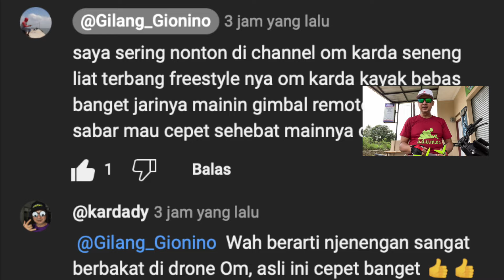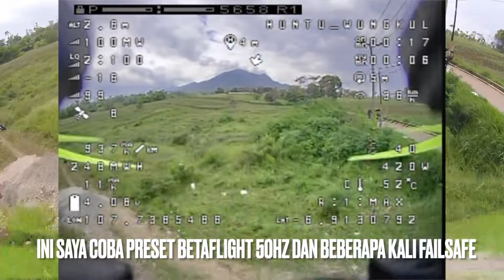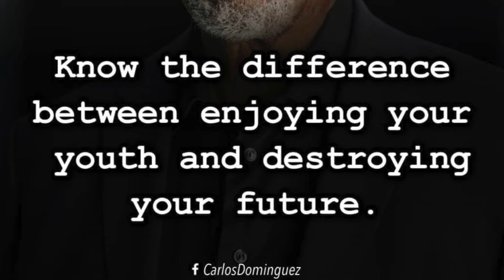3 CIRI PILOT yang Memperlakukan DRONE sebagai Hobby 🎮😍🇮🇩✈️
Tiga Ciri Pilot yang memandang Drone sebagai hobi bisa dilihat dari 3 hal: 1)Motif 2)Usia 3)Gaya Penerbangannya. saya sampaikan ini berdasar pengalaman agar Anda bisa senang menjalani hobi ribet dan mahal ini 😁✌️

00:00 Pendahuluan
00:30 Cerita tentang Om Stephanuswidjaja & Om Gilang Gionino
01:55 Yang Membuat Enjoy Menerbangkan Drone adalah Ketika Drone dianggap Hobby
02:25 Ciri Pilot yang memperlakukan Drone sebagai Hobi
09:06 Test Preset Betaflight 50Hz untuk terbangkan Bandit BR3 dekat Tower
11:58 Penutup

Untuk diketahui bersama: secara pribadi saya TIDAK MENYARANKAN HOBI ini untuk MAYORITAS teman-teman INDONESIA dengan pertimbangan MAHAL dan RIBET serta indikasi saat ini bahwa mayoritas masyarakat kita kurang mempedulikan kepentingan umum namun jika teman-teman penasaran dan ingin mencobanya, saya sarankan untuk mencobanya di SIMULATOR terlebih dahulu, saya sudah buatkan step by step latihan dari tingkatan yang mudah sampai yang sulit

Drone rakitan Yang diterbangkan untuk video ini:
Frame: Rajawali Bouroq 7 inch
FC/ ESC: SpeedeBee F405 V3 50A
VTX: RushMax Solo
Vtx antenna: Rush Cherry
Motors: Emax Eco 1300 KV
Kamera: Caddx Ratel Red
HD Cam: GoPro session 4
RX: RadioMaster Bandit BR3 915MHz ELRS
Baterai: Ovonic Lipo, ThunderX LiOn
Stabilizer: Nope - Gapake! 😁🤘

Gear yang dipakai:
Goggles: SkyZone 04x, Antena: Lumenier double Axii RHCP, Helical 12 turn
Remot: Radiomaster BOXER seting 1000mw dynamic power
Modul: Radiomaster Bandit